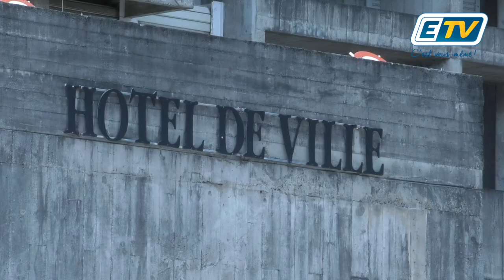Municipales 2020 : Harry Durimel se présente à Pointe-à-Pitre face à Marie-Eugène Trobo-Thomaseau